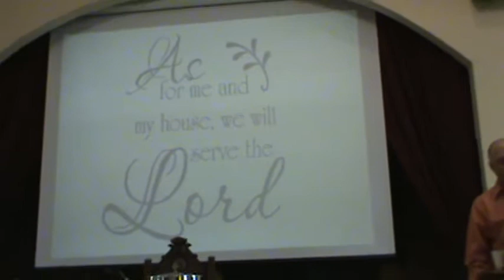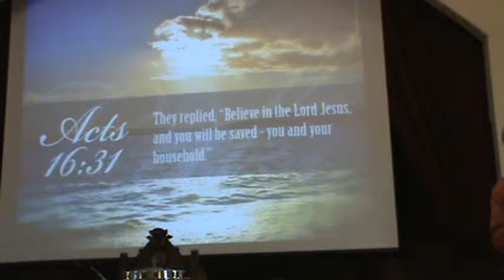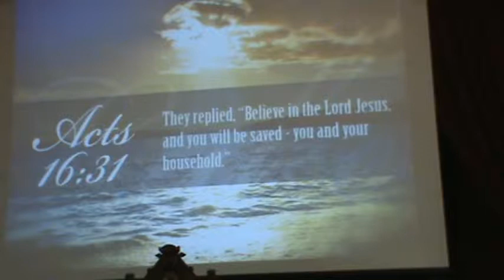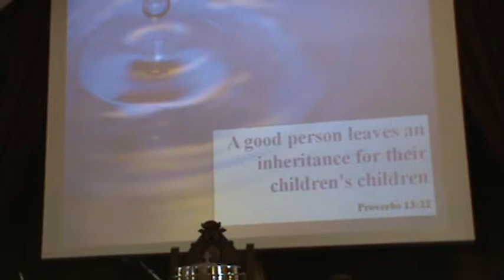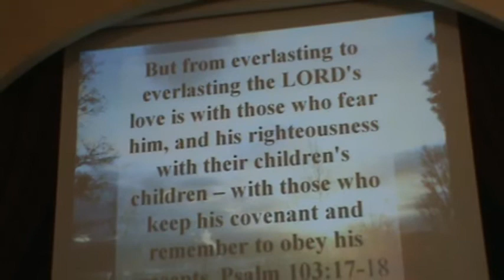As For Me And My House Part 1, Rev. Doug Rowley (The Gathering Place, Ridgetown, ON)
Scripture: Joshua 24:15